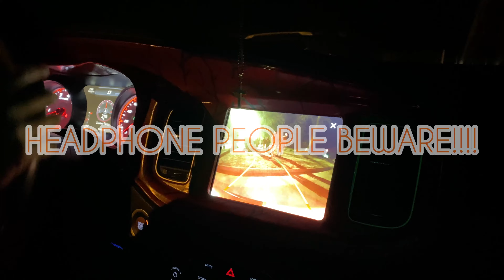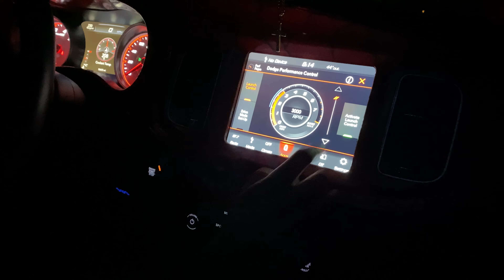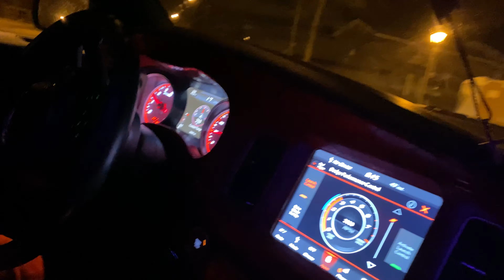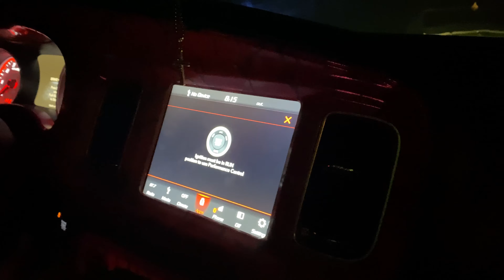2019 Charger RT HAS POPCORN!!! // IM GOING MUSTANG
MUSIC PRODUCED BY ME